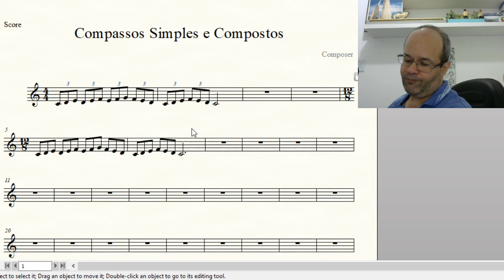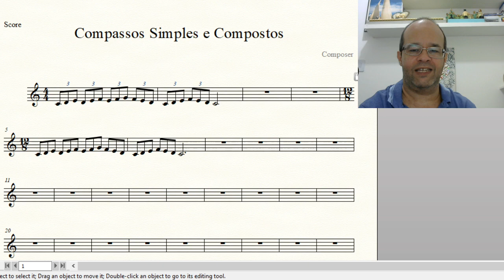Compassos Simples x Compostos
Visite o meu site e conheça a página com os vídeos do meu canal organizados para você seguir um a um:

Tutoriais em Música é o único canal do Youtube que trabalha a sua percepção musical com vídeos diários em português feitos pelo Maestro Carlos Veiga Filho.

É a ponte entre a música e você. Quando você ouve música, quando você toca ou canta uma música, quando escreve um arranjo, quando lê uma partitura, quando improvisa no instrumentos, em todos os momentos que você ouve ou faz música a sua percepção musical está atuando. Desenvolva este vasto conhecimento assinando o nosso canal que teve início em 2010 e que em 2020 conta com mais de 700 vídeos e com criação praticamente diária. O canal é totalmente gratuito. Conheça meus cursos do Hotmart e tenha aulas online comigo durante o curso.